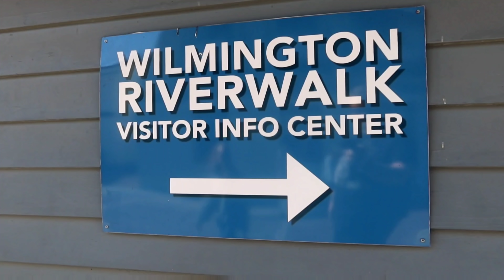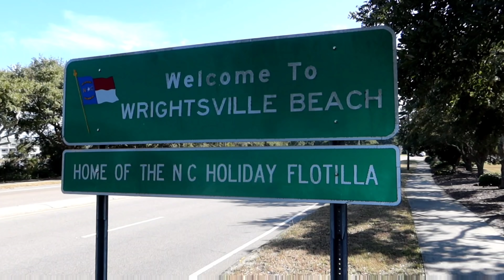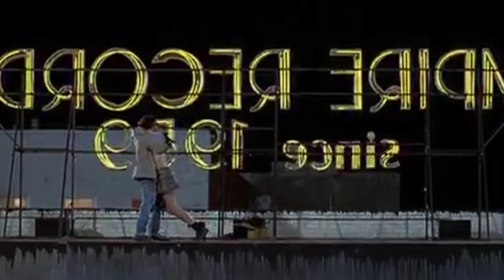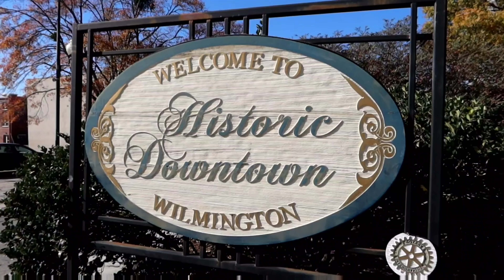EMPIRE RECORDS (1995) Filming Locations | REX MANNING DAY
EMPIRE RECORDS (1995) Filming Locations | REX MANNING DAY Wilmington, NC